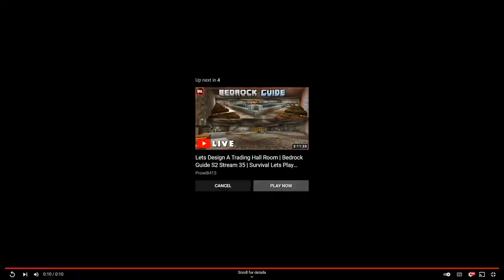DL2 EP 8 water salvage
Who will we decide the water goes to? Today we strategically choose.